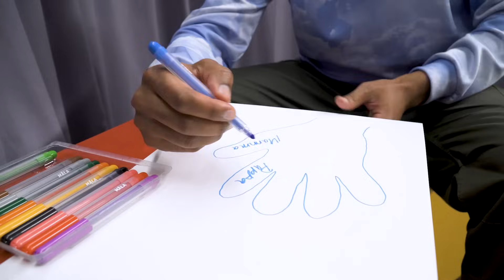Dag 5 - Avsnitt 5: Stopp! Min kropp! om bra och dåliga hemligheter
Avsnitt 5: Stopp! Min kropp! om bra och dåliga hemligheter
Vem kan du vända dig till om du har en dålig hemlighet? Hur gör du om du själv gjort nåt som du inte fick? Polisen Louise pratar om bra och dåliga hemligheter och vi möter Hanna Thermaenius, psykolog på Rädda Barnen. Barnen frågar veckans kändisar och okändisar om vad Stopp! Min kropp! betyder för dem.

I barnsändningarna under Stopp! Min Kropp! – veckan ger både barn och kändisar tips på saker som kan vara bra att tänka på för att exempelvis vara trygg på nätet, att berätta om en dålig hemlighet eller att prata om frågorna inom idrotten och föreningslivet.

Avsnitten leds av Yankho Kamwendo, känd som barnprogramledare och är ca 15 minuter långa. Vi delar med oss av tips och utmaningar och får höra barn ställa frågor till både kända och okända vuxna.